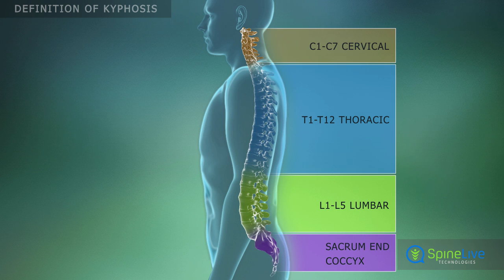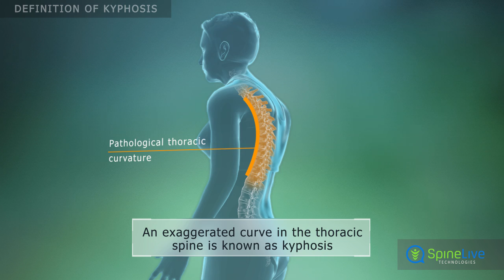Kyphosis Definition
Normally, the  human upper spine has a mild forward rounding, but in some cases it can be exaggerated. This pathological condition is called kyphosis.Kyphosis can occur in men and women of any age, but in  most cases, it develops in women after menopause. The spine is composed of 33 separate bones, in four distinct regions.

The bones of the spine are called vertebrae, and they are each numbered. The normal spine is not perfectly straight when viewed from the side. The thoracic region has a normal forward curvature, ranging from 20 to 50 degrees. The lumbar and cervical curves are reversed.

Kyphosis occurs when the curve in the thoracic spine exceeds 50 degrees. Sometimes kyphosis can cause compression of the internal organs and disrupt their function. In severe cases, kyphosis can affect the lungs, heart, nerves, and other tissues.